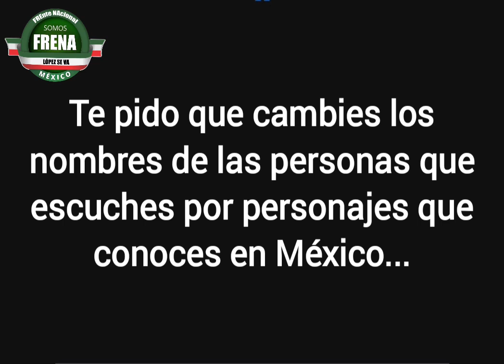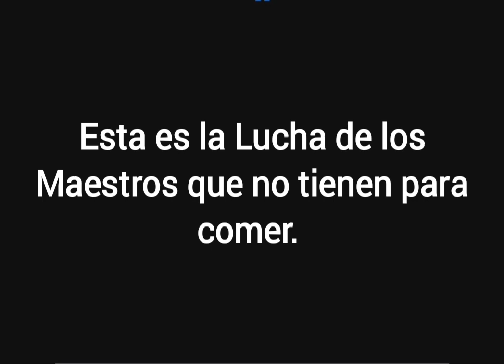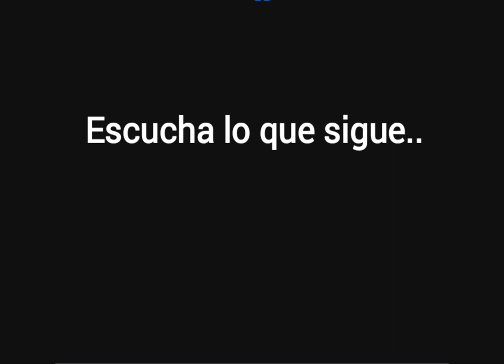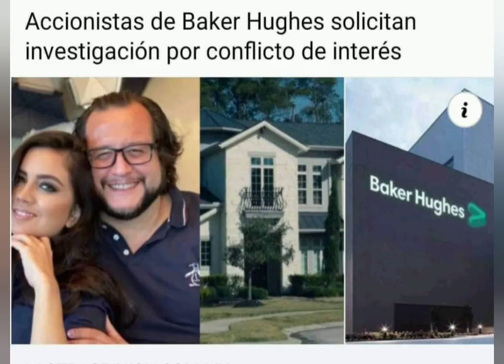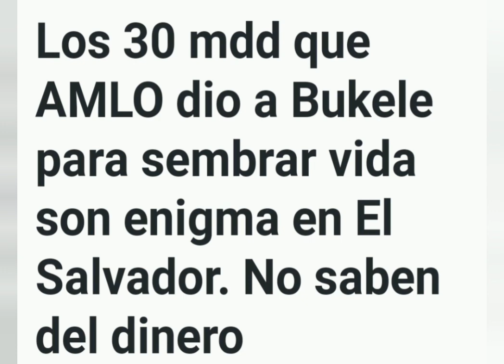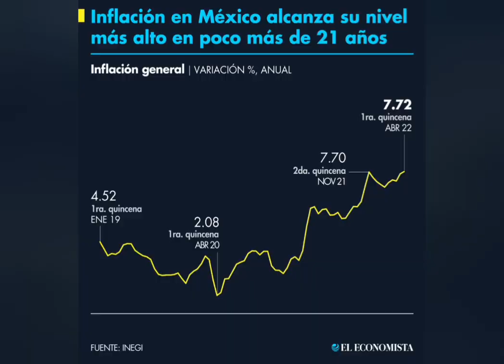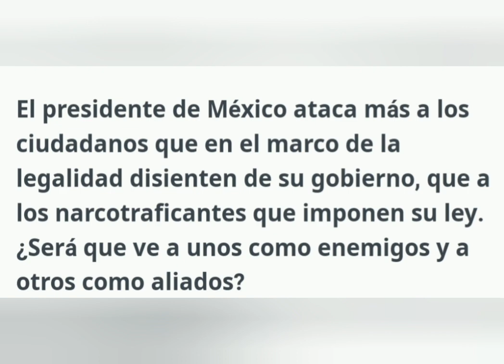Después de 22 años Venezolanos dicen; “Los políticos de OPOSICIÓN son parte del PROBLEMA”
Tras 22 años de protesta de la sociedad civil en contra del Castro-Chavismo los venezolanos han llegado a la conclusión de que los políticos han sido y son parte del Problema y no de la solución. Los políticos ven por sus intereses personales y de su partido, pero jamás de los ciudadanos, los políticos viven de hacer política y son capaces de negociar una migaja del poder antes de perderlo todo, son corruptos y engañan a la sociedad con una falsa oposición o como decimos en Mexico con una OPOSICIÓN de SIMULACIÓN.

Aclaro que este es un audio que nos llego dentro los grupos de WhatsApp de FRENA.